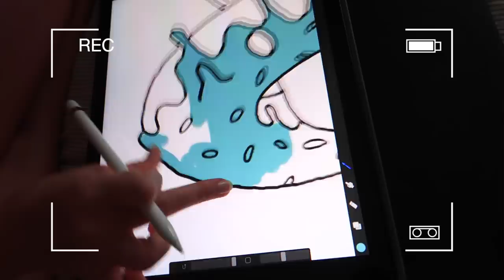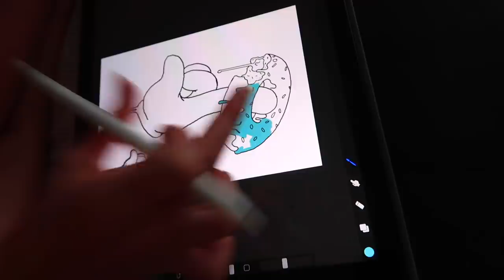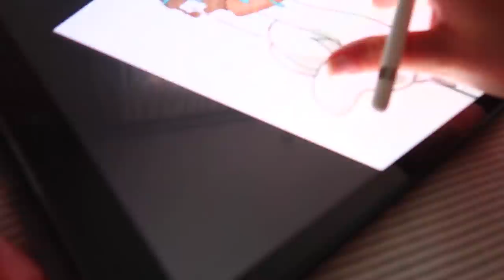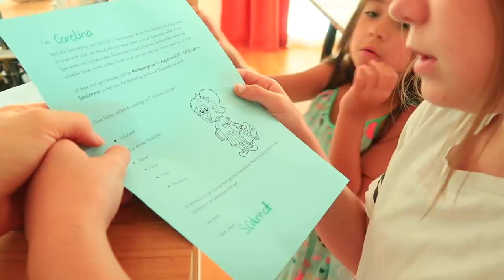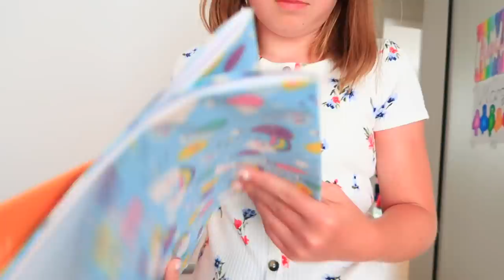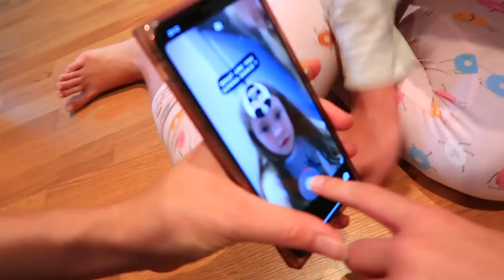ГОТОВИМСЯ к Школе / Перебираем школьную КАНЦЕЛЯРИЮ / Бассейна БОЛЬШЕ НЕТ